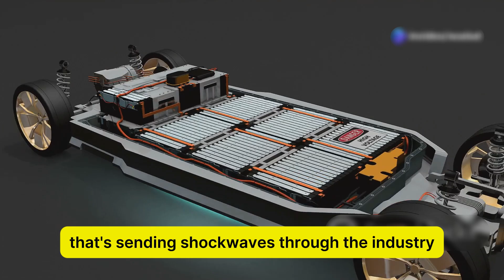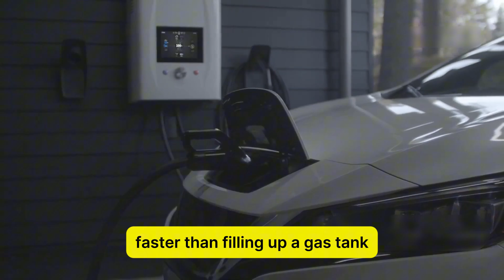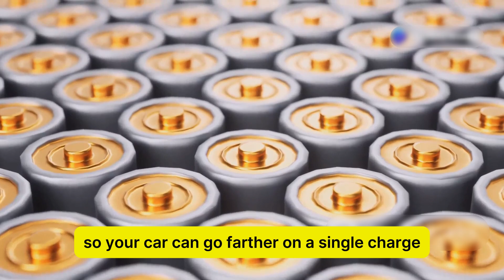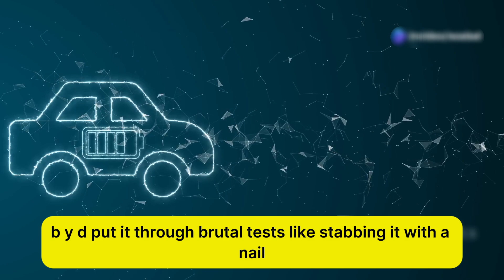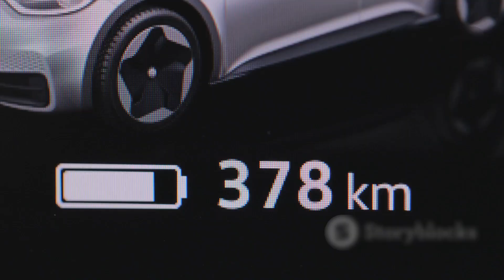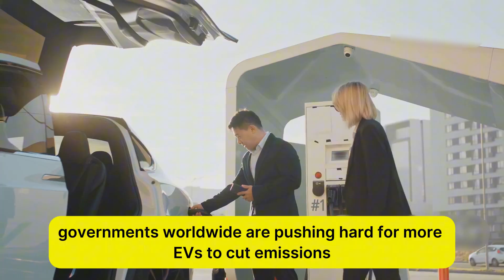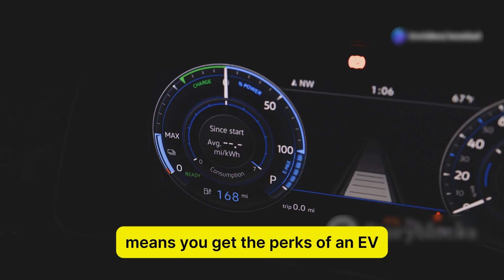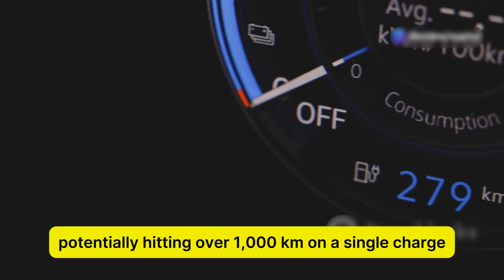BYD CEO: This NEW Next Generation Blade Battery Will Shakes The ENTIRE EV Industry!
BREAKING NEWS: BYD Unveils Next-Gen Blade Battery! 🔋
BYD has officially announced their next generation of Blade Battery technology – and it’s a game-changer! This new battery boasts an incredible 80% charge in record time, setting a new standard for EV performance, safety, and efficiency.

In this video, we break down everything you need to know about the new Blade Battery, what it means for the future of electric vehicles, and how it stacks up against the competition like Tesla, CATL, and more.